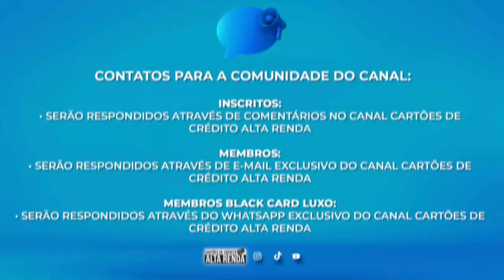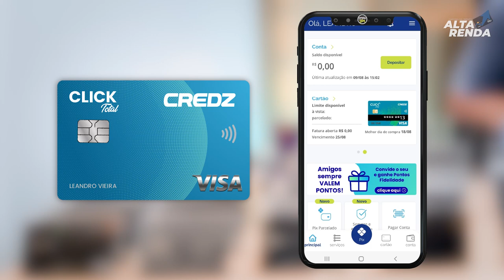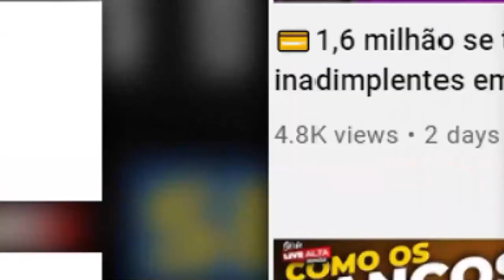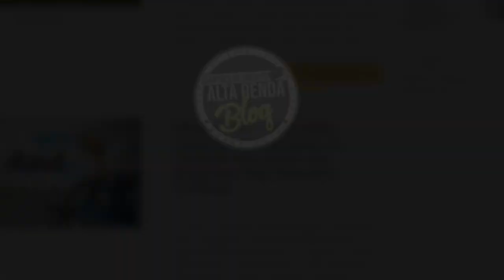💳CHEGOU O MEU NOVO CARTÃO VISA INTERNACIONAL CLICK TOTAL CREDZ SEM ANUIDADE, DOIS LIMITES DE CRÉDITO